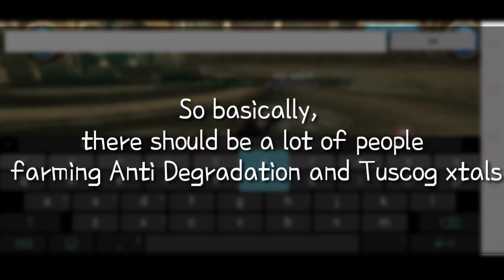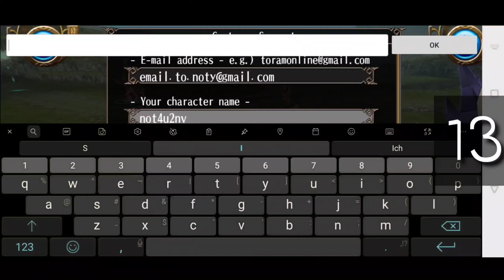What happens when you report bot 99 times - Toram Online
Ever felt like getting bored a bit while playing Toram? Well, there are lots of bots in International servers 2 and 3 whom you would love to take a look at.

They turn out to be doing some amazing stuff most of the time. Who knows what you might find.

However, what happens if we report them multiple times?
Check Video to find out!

Hello guys, hope you're staying amazing as always. If you are finding content here interesting, do share your thoughts in the comments section and to make sure you don't miss anything, subscribe to the channel by clicking this link below.

Stay cheerful as always!

3) Offering 10m for Anti Degradation to a bot!! - Testing AllKill, the Anti Deg seller bot in Sofya

★☆★☆★ CONNECT WITH NOTY OUTSIDE TORAM ★☆★☆★